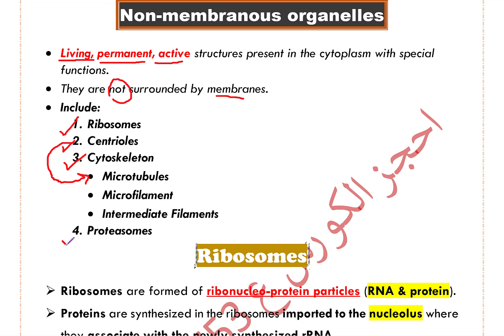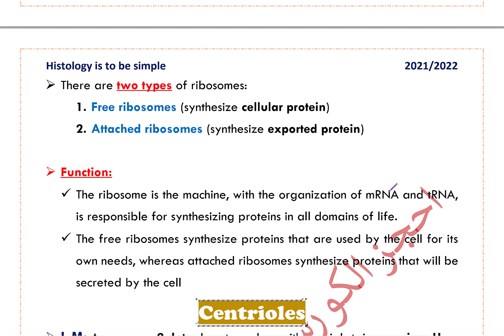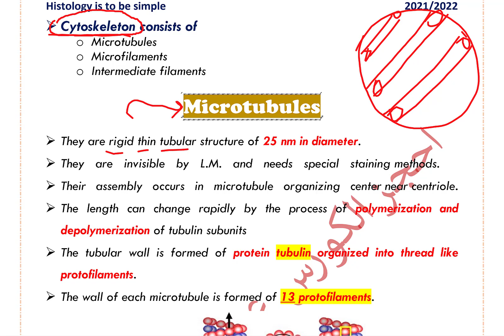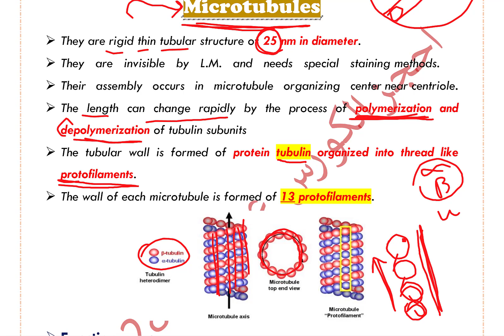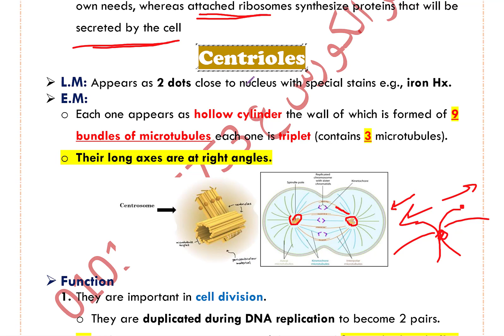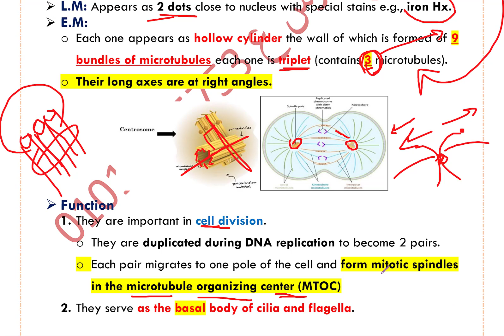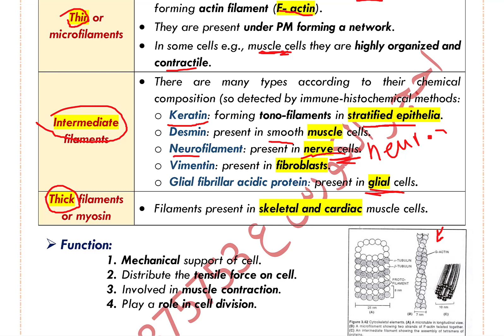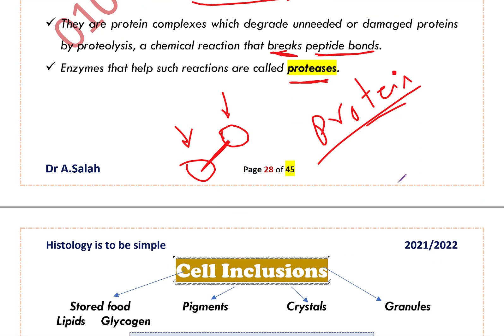lec 4 Histology Elminia non membranous organelles